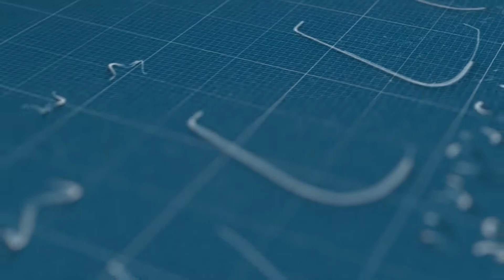UEC 2020 Season